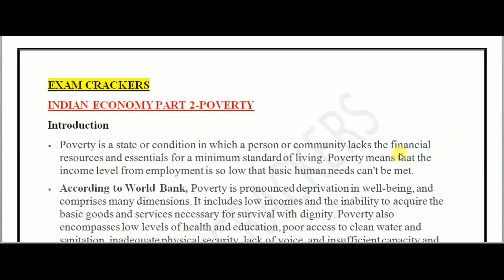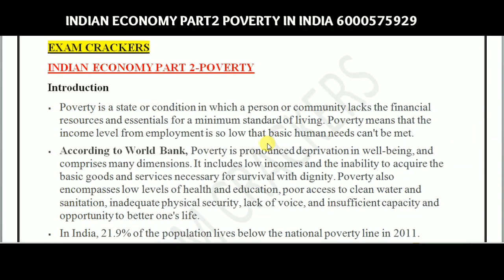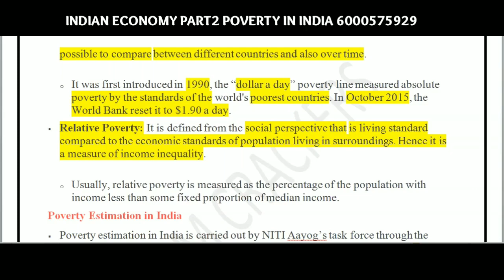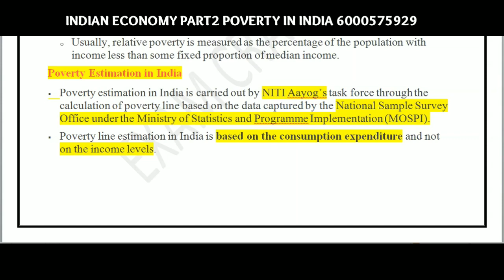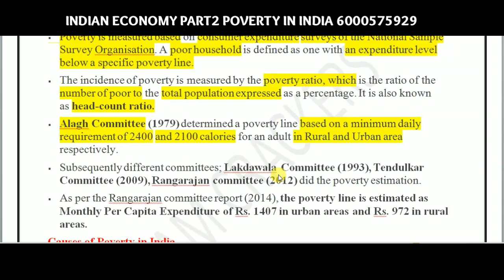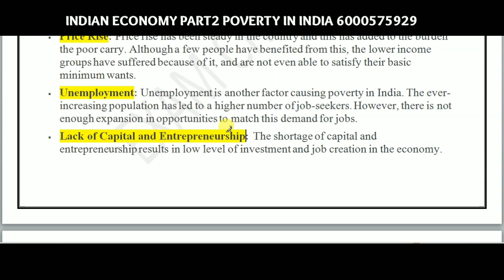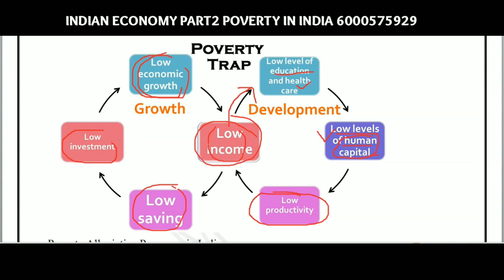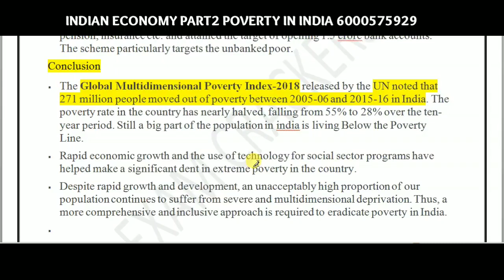Indian Economy Part 2| Poverty and It's Measurements,Poverty Alleviation Program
This lesson described about Definition, Measurement of Poverty in India. It also described some Poverty Alleviation Programs. It is important topic for competitive Exams like Higher_secondary_TET,APSC,UPSC, SSC UGCNET ETC